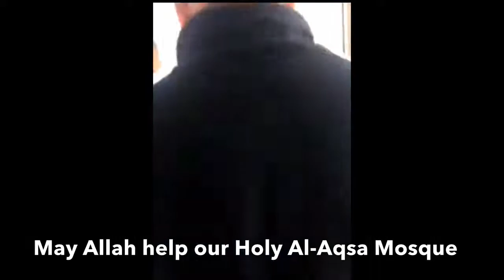Israeli police Refused to Takeoff shoes while walking on prayer Mat in Al Aqsa Mosque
Israeli police officer refused to removed his shoes. He has walked over the prayer mat at the Al Asqa Mosque, Bab Al- Rahma- prayer room. May Allah guide these people and help Muslim Umma.